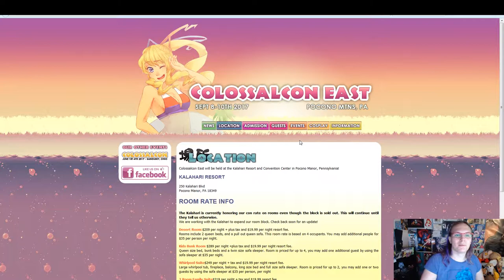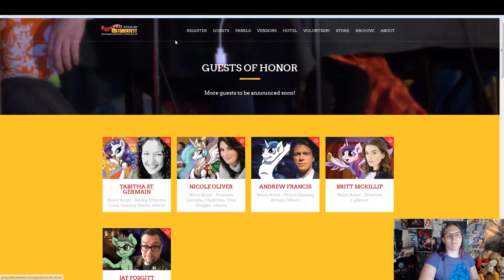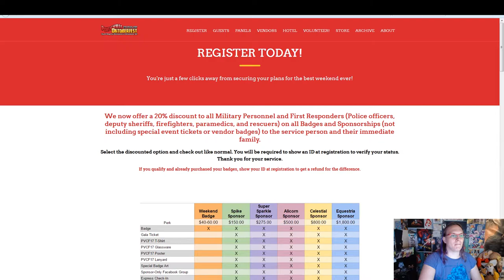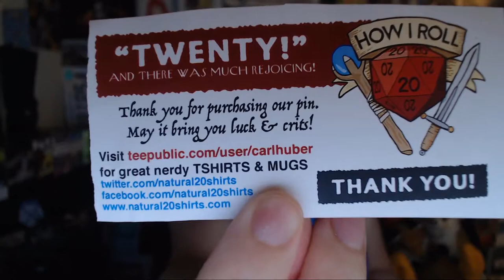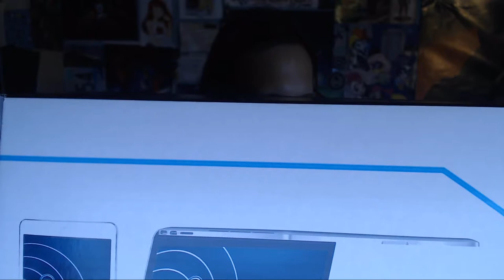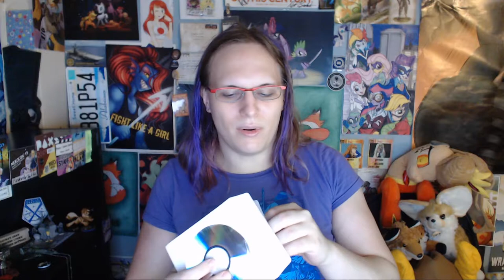Unboxing the Boxes - We have a Special Request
Today's Unboxing time we have a special request in addition to the Fiauraisms and other shenanigans we have to present to all of you!